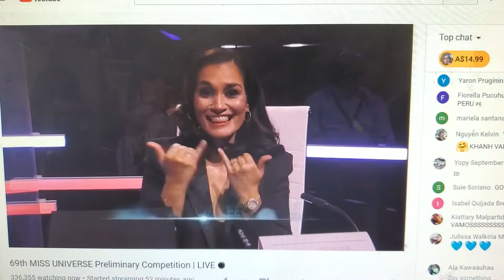Miss Universe 1997 Brook Lee At Miss Universe 2021